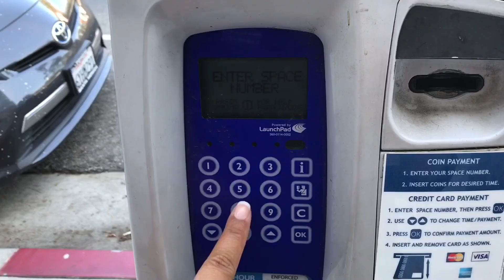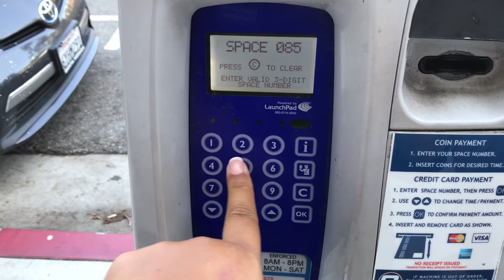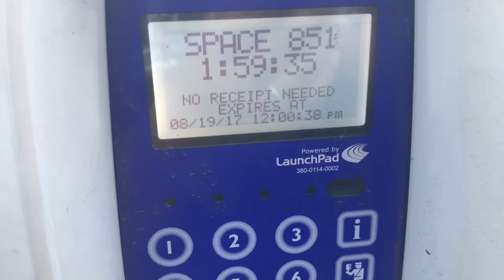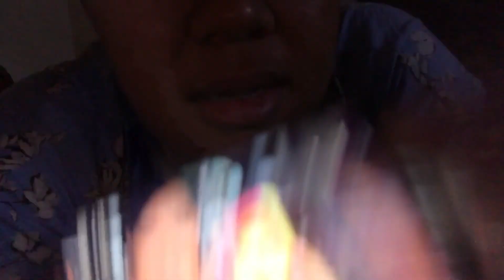The Giveaway Struggle | Mommy Chronicles Ep.99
New Vlogs every MONDAY / WEDNESDAY / FRIDAY 🎉

In this weekends Vlog we saw a couple of homes that we weren't interested in. So we are still looking!
Sorry I forgot to move the footage over to my Vlog :( but if you're following me on Snapchat you saw them.
This past week I've been slacking on the workout and eating right... so thank goodness I have this week! 🤗
Xoxx